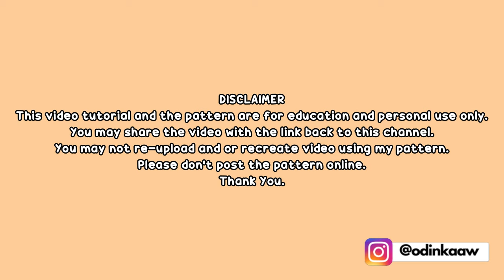TIGER 🐅 | PART 2 | LEGS, BODY, ARMS | HOW TO CROCHET | AMIGURUMI TUTORIAL